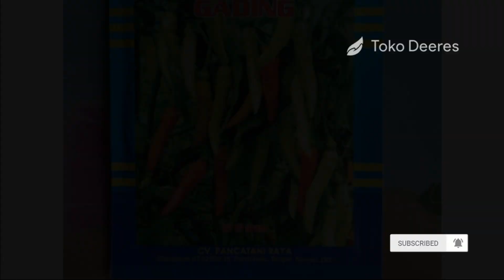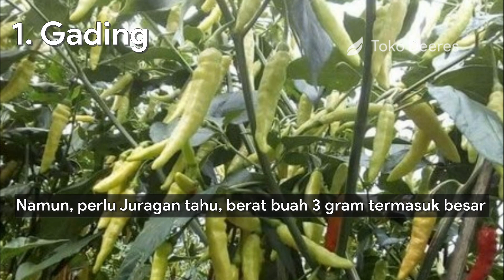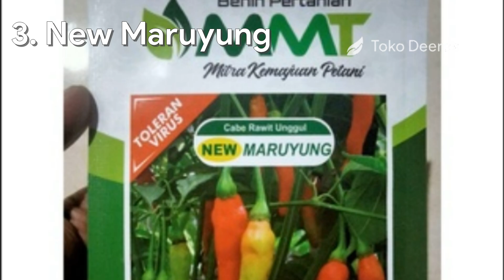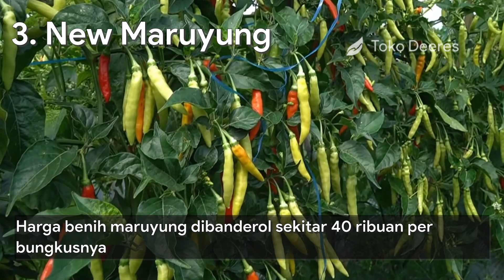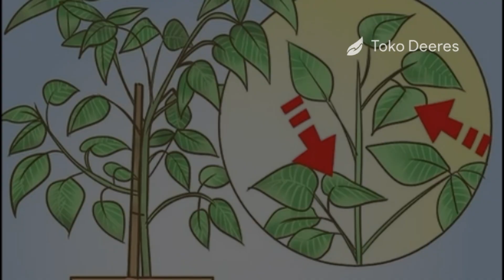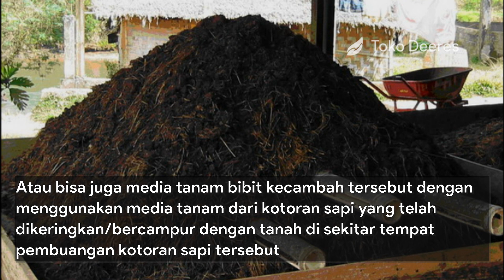Rawit Dibawah 50 Ribuan, Gading Vs Mahkota Vs Maruyung